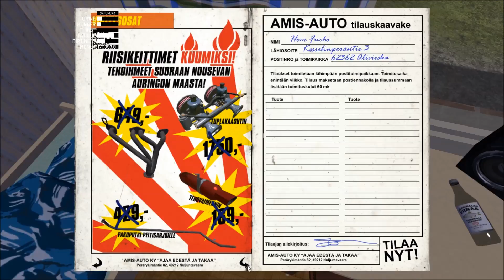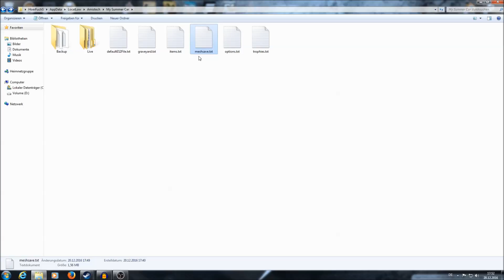My Summer Car !UPDATE! Neue Sachen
Mahlzeit

UPDATE-TIME

-Fixed issue where some parts spawn back to store after removal and save
-Fixed issue where steering wheel could be installed without steering column and the wheel got lost
-Possible fix for add-on gauges shattering the windshield after windshield repair
-Jumping now resets any crouching position back to standing position
-Added car upgrades; racing tachometer, bucket seat, 4-point harness, roll cage and rally steering wheel
-Rally participation now requires installed safety gear
-You can now properly enter rally only with Satsuma car
-Fixed wrong name in rear left fender flare
-Added spark plug wrench for tightening spark plugs
-Made shopping bag rigid to solve bag instability issues
-All vehicles now die when they enter water, no permanent damage however
-Added separate setting for sun shadows and interior light shadows
-Fixed issue where engine simulation did not care whether pistons were bolted or not
-Fixed infamous "death bump" of the home road
-Changed spawn positions of some AI cars so that they don't spawn too obviously
-Added attempt to block lake side short cut route
-Green menace driver has been removed, RIP :(
-Added first version of AI car that can be driven with / raced against at the Peräjärvi center
-Increased strength of door locks
-Added slowly developing brake fluid leak
-Fixed issue with some used groceries getting set as "consumed" when quitting without saving
-Now when fuel tank is detached accidentally, random amount of fuel is lost
-Player can now die when driving the truck

so viele NEUE Sachen ich will sie Alle

Song :
Stratovarius - Hunting High and Low